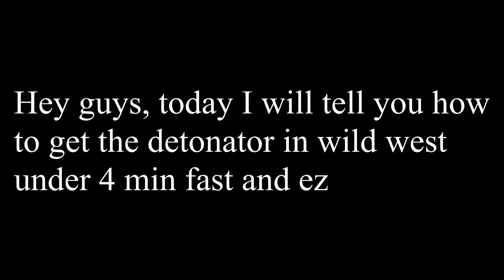How to get detonator in wild west FAST and EASY! Full tutorial!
Yes thumbnail looks clickbait but its not lol. Under 4 min.